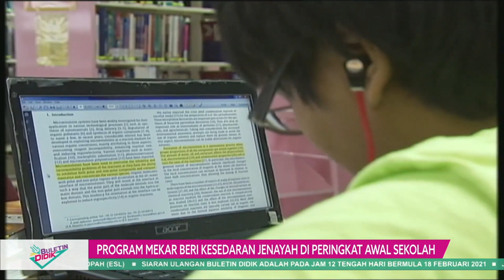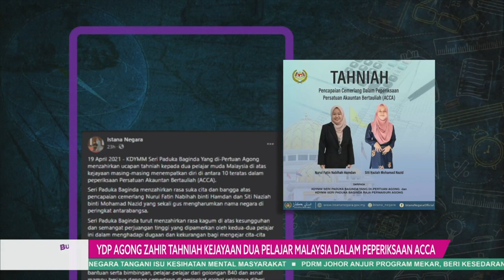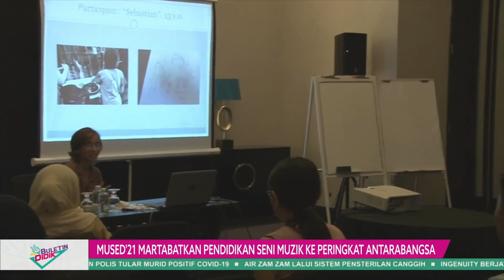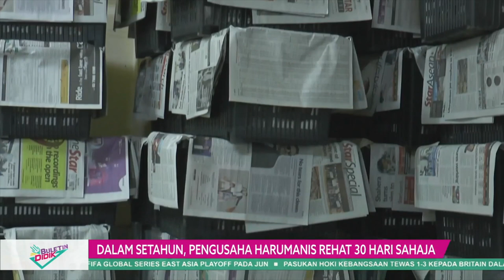DidikTv Eps 63 Buletin Didik